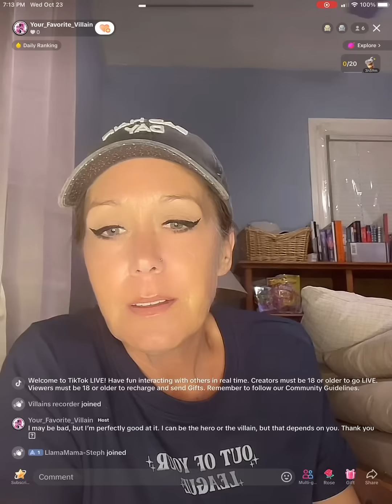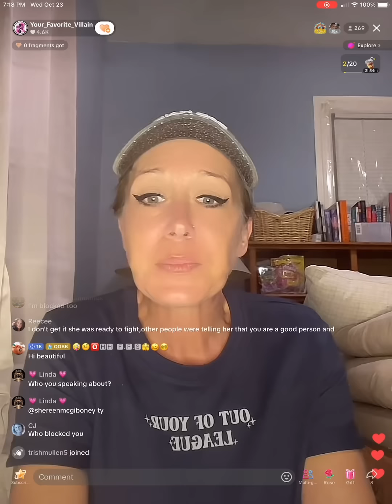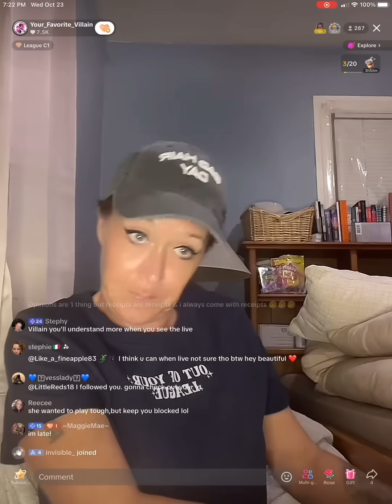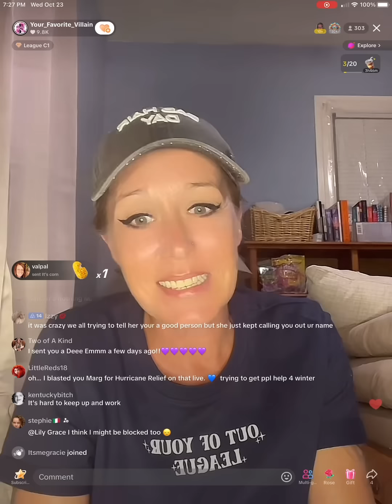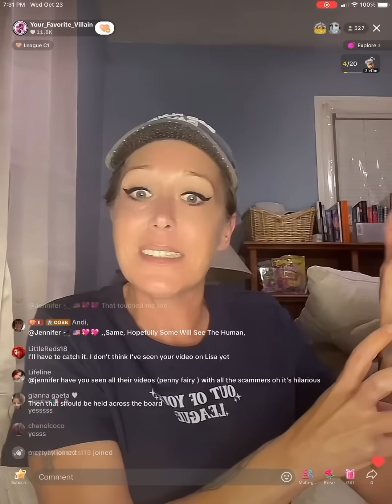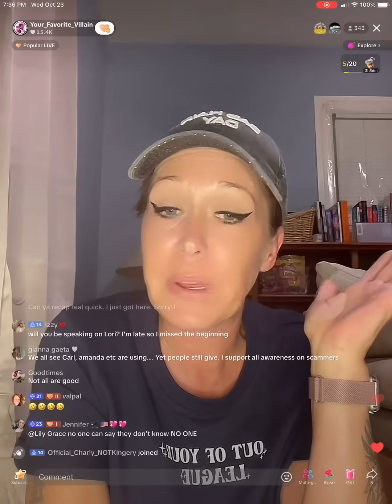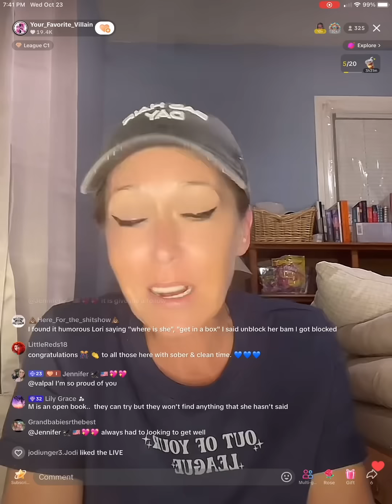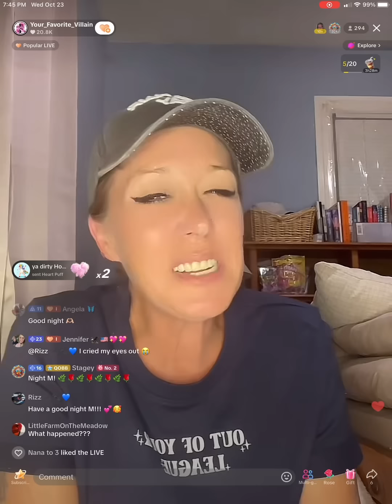TikTok LIVE 10/23/24 sheesh I was nice lol